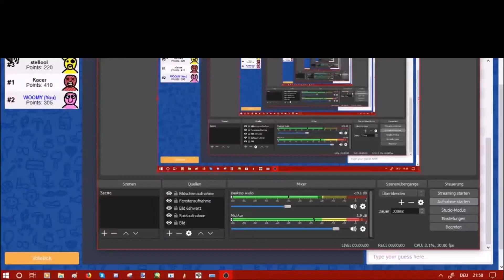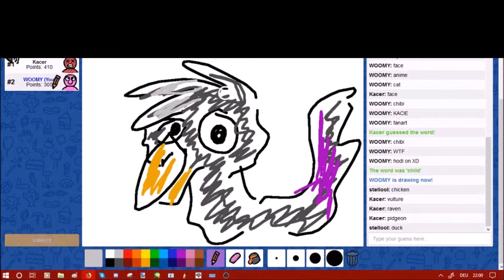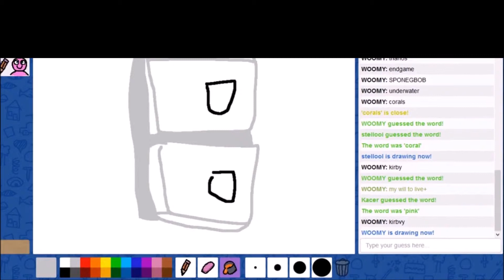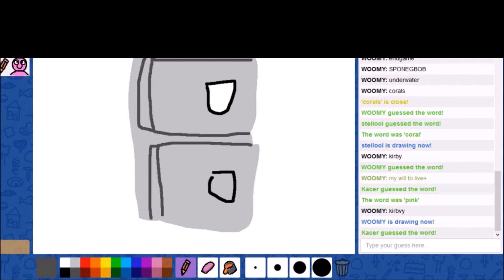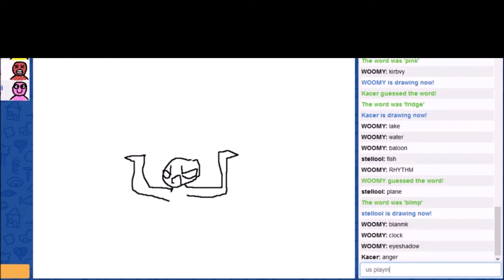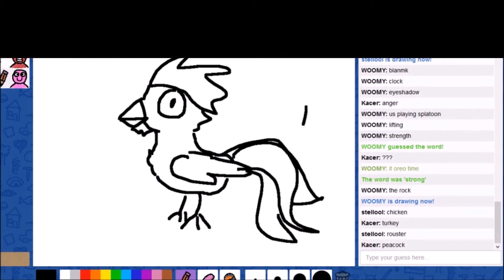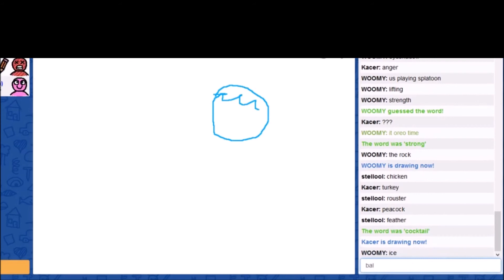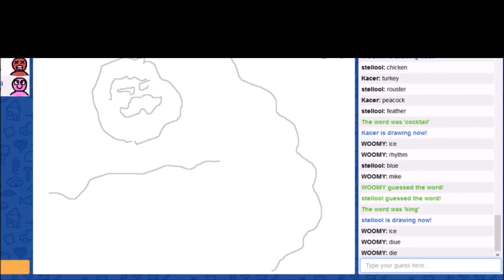Scribble.io| Part 1| Fun with friendos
Don't mind all the blur, I did this mainly while I waited for the words to be guessed

Game: Scribble.io
friends in this video: